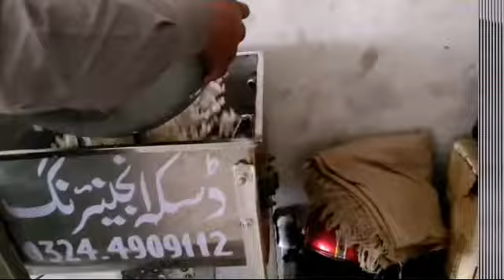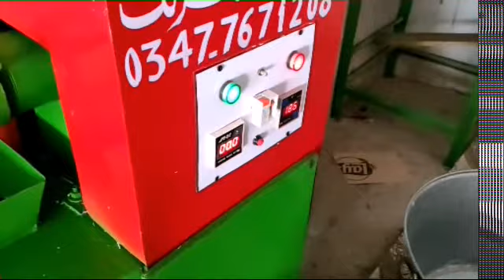saban bnany Ka tarika with Tatla Saban factory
Mubashar Iqbal tatla